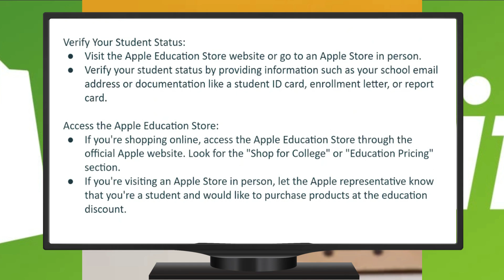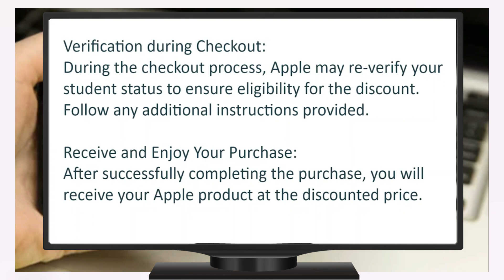Cómo obtener un descuento para estudiantes en productos Apple (2024)